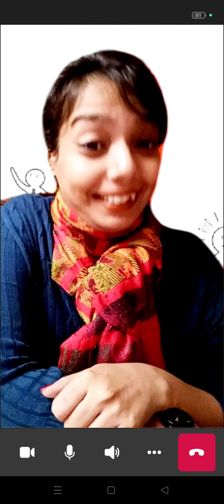WHAT IS EFFECTIVE COMMUNICATION?- Ipsita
Let's understand what is effective communication from Ipsita, Communication Fitness Coach with Vani.